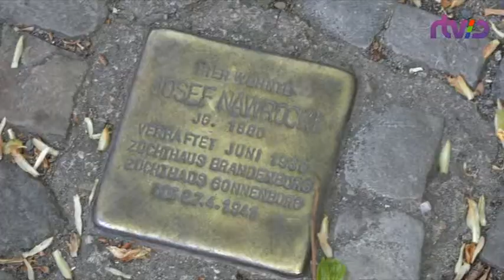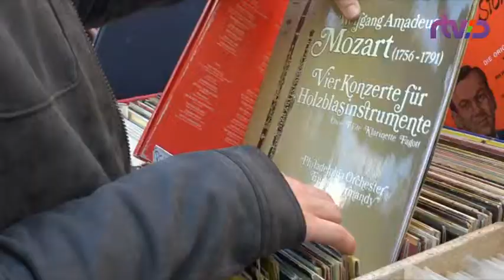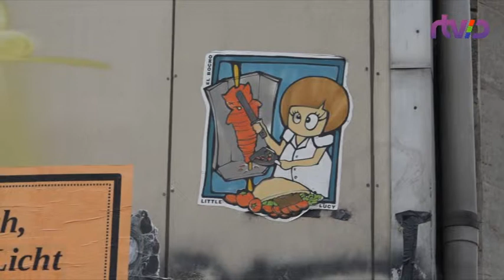Альтернативный Берлин: бесплатно или за 2000€